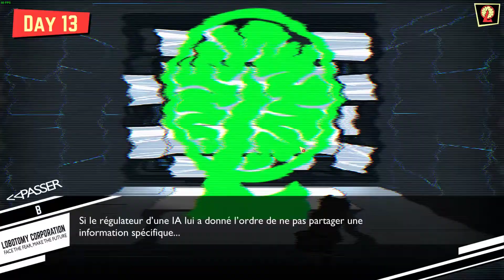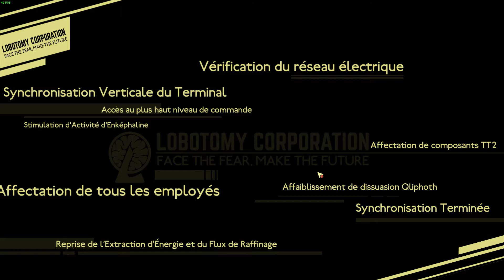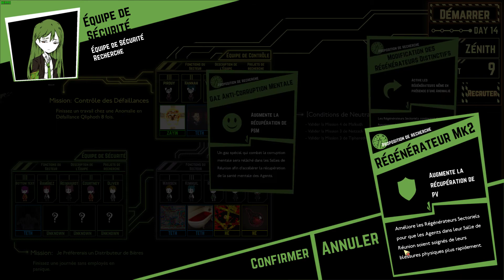Walkthrough FR Lobotomy Corporation #9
On  ̶s̶e̶ ̶r̶e̶t̶a̶p̶e̶s̶ ̶u̶n̶ ̶j̶o̶u̶r̶  continue d'essayer de faire tant bien que mal notre job alors que les anomalies deviennent de plus en plus violentes, Angela de plus en plus flippante, et l'intrigue de plus en plus prenante.